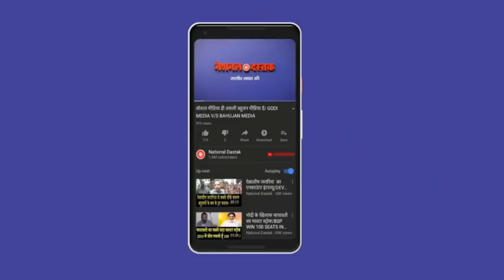मुस्लिम महिलाओं के साथ पुलिस ने की हैवानियत निर्वस्त्र कर पीटा,फिर जो हुआ हैरान हो जाएंगे